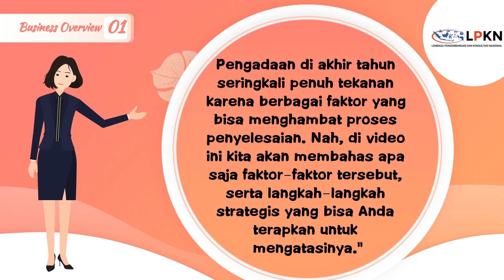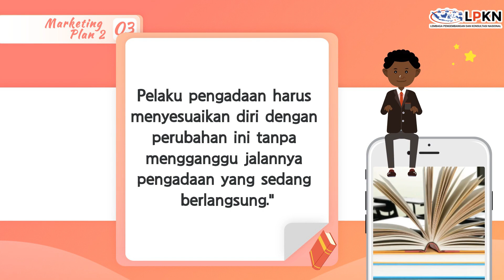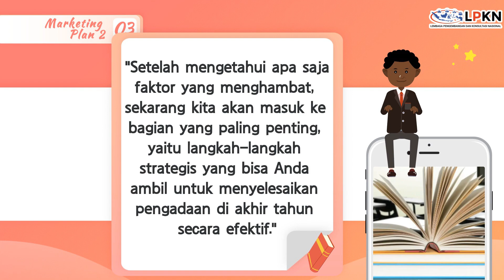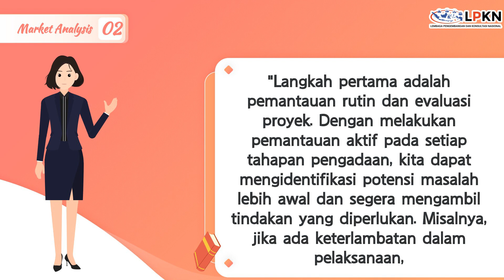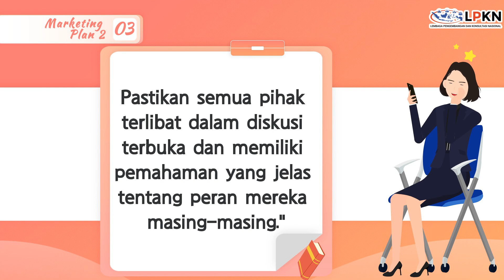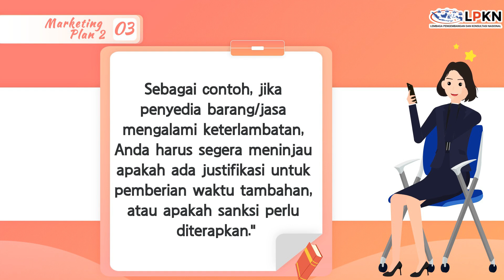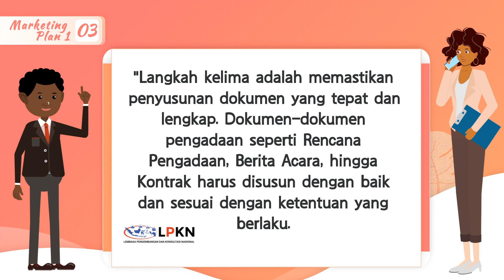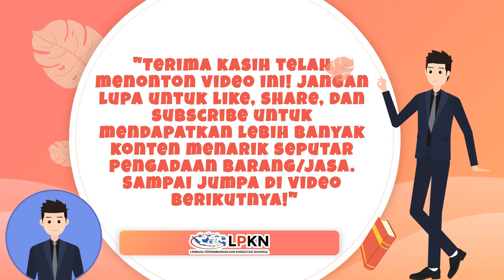Langkah Langkah Strategis Penyelesaian Pengadaan Akhir Tahun 2024